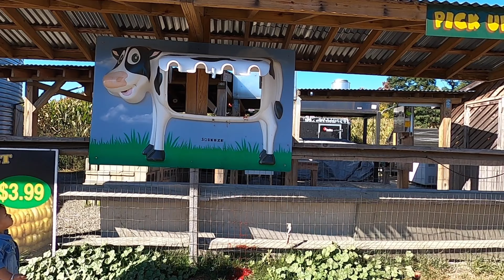A short trips to Connors farm Denvers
Perfect for toddlers and kids lots of fun activities.